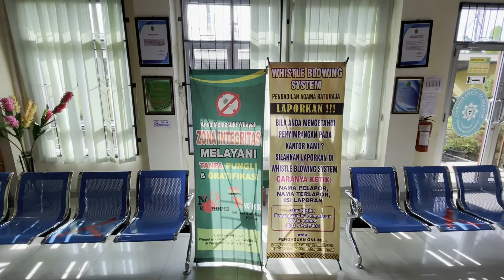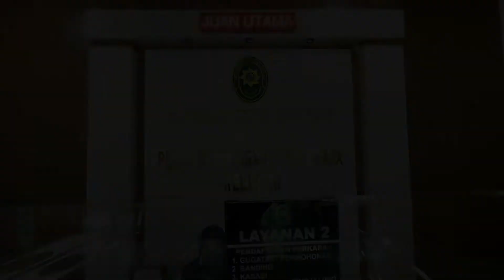Implementasi Layanan Audio Pengadilan Agama Baturaja Kelas IB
Bapak/Ibu Saudara/Saudari sekalian.

Dukungan Bapak/Ibu Saudara/Saudari sangatlah berarti bagi kami.

Terimakasih.